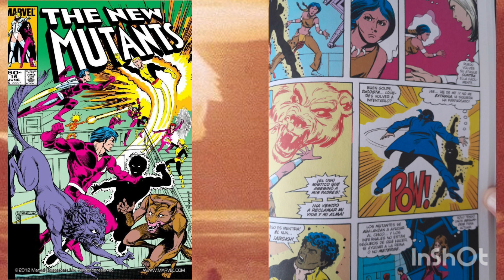The First Appearance of the Hellions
Today we cover New Mutants 14-17 written by Chris Claremont